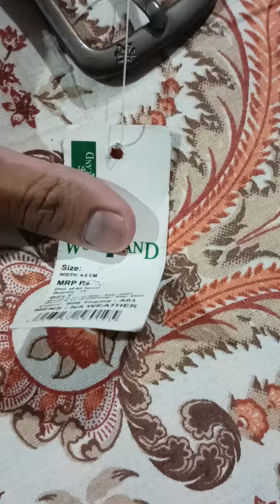Happy customer😀 bought branded belt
For joining my groups for regular updates...